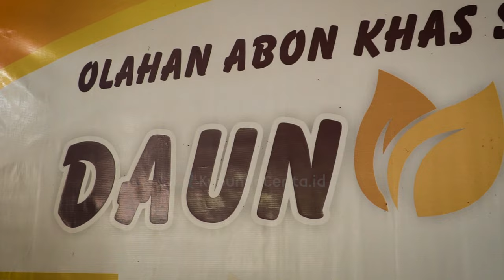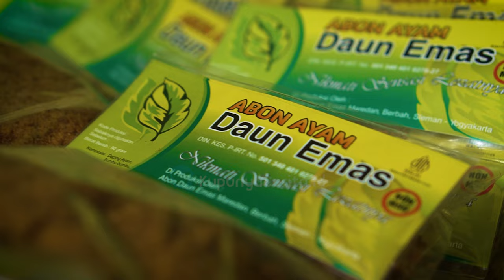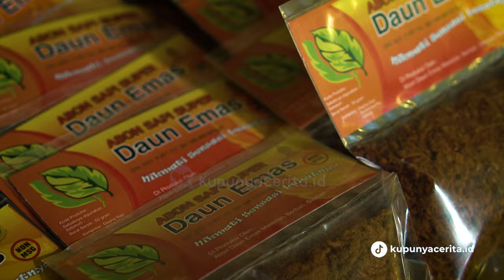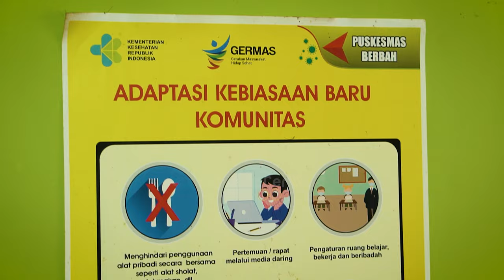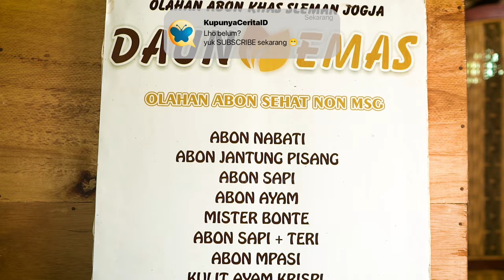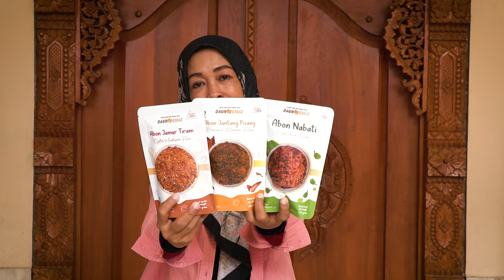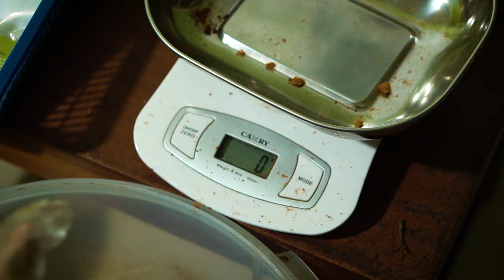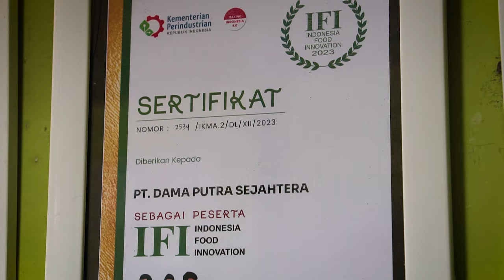Rahasia Ibu Rumah Tangga Jadi Pengusaha Abon Sukses Tanpa MSG!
Abon Daun Emas merupakan salah satu UMKM yang memproduksi beberapa macam jenis abon dengan industri skala rumahan. Abon Daun Emas ini didirikan oleh Anis Priyati Primastuti pada tahun 2012. Awal mulanya Abon Daun Emas ini menyedikan abon dengan bahan dasar daging sapi, daging ayam, dan ikan tuna. Namun dilihat dari banyaknya peminat ternyata abon ikan tuna memiliki sedikit peminat hingga akhirnya Anis memutuskan untuk memproduksi dua jenis abon saja, yaitu abon daging sapi dan abon daging ayam.

Banyaknya sumber daya alam seperti jantung pisang dan jamur tiram di lingkungan sekitar membuat Anis akhirnya mencoba mengolah bahan tersebut untuk dijadikan abon. Abon ini cocok dikonsumsi oleh para konsumen vegetarian atau konsumen yang memiliki lifestyle hidup sehat. Selain abon yang terbuat dari jantung pisang dan jamur tiram, Abon Daun Emas juga memiliki produk abon vegetarian lainnya, yaitu abon nabati.

Dapur Daun Emas yang berada di bawah naungan PT Dama Putra Sejahtera berinovasi menciptakan produk zero waste dengan nama brand yang berbeda yaitu Mister Bonte. Bahan-bahan yang digunakan sebagai bahan pembuatan abon daging ayam masih terdapat sisa seperti kulit ayam yang tidak terpakai untuk abon. Kulit ayam ini diolah menjadi kulit ayam krispi dan daging ayam yang tidak terolah juga dijadikan kremes ayam. Selain itu ada pula Abon Mister Bonte. Abon in merupakan perpaduan antara daging sapi dan nasi teri pedas. Harapannya Abon Daun Emas akan bertambah besar agar semakin banyak dapat membuka lapangan pekerjaan yang lebih banyak lagi dan akan semakin bermanfaat bagi lingkungan  sekitar.

Bersama Bermetamorfosa
Kupunya Cerita™